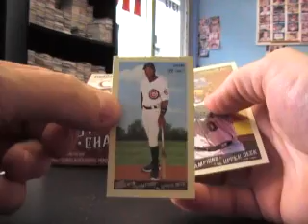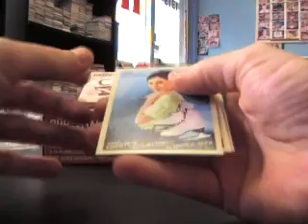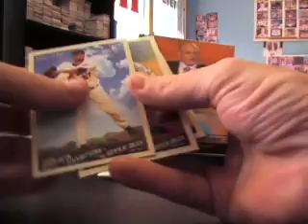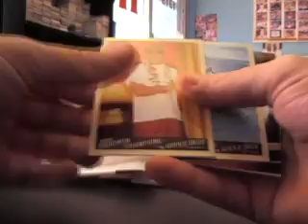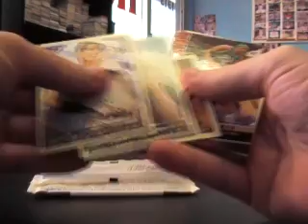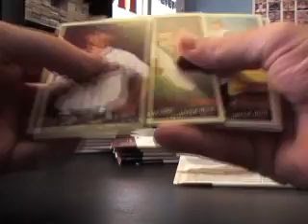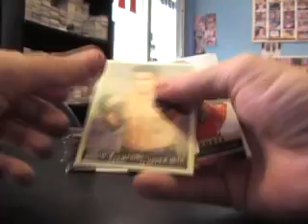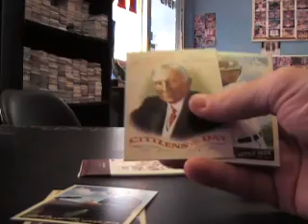Mark's 2009 UD Goodwin Baseball 2 Box Break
Hi Mark,

Here is the break for you. Thanks a lot buddy, Chris J.